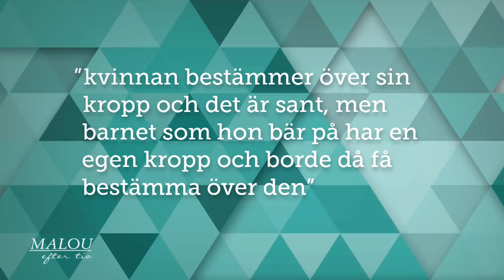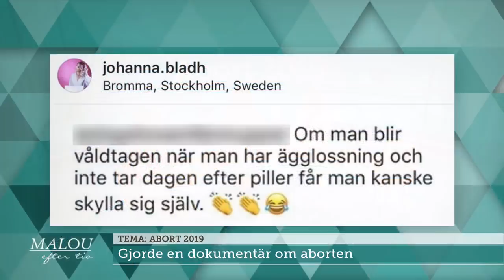Johanna gjorde en film om sin abort: ”Blir galen på alla som klankar ner” - Malou Efter tio (TV4)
Journalisten Johanna Bladh har gjort en minidokumentär om sin abort, och har precis som bloggaren Johanna Toftby valt att vara öppen med sin erfarenhet kring att avbryta en graviditet och det fysiska trauma som kom med det. I Malou Efter tio berättar de om allt hat de mötts av på grund av deras öppenhet kring abort.